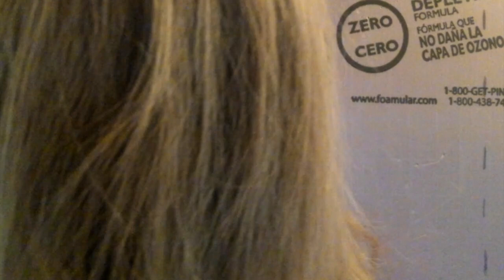Value scale in pencil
This video is about Value scale in pencil